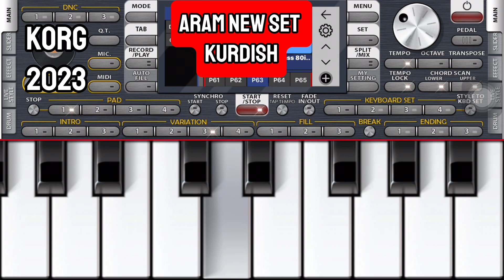Kisra Dewana - Turki | Aram New Set Kurdish Korg 2023 Iphone And Andorid كیسرا دیوانەبە ئۆرگی موبایل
Add Me On social Media 📱⬇️
ئادمان كه ن له سۆشياڵ ميدياكان 📱 ⬇️
Add me on Snapchat!  سنا پ چات 📲: ninjadk1
Thx For Suported Me ❤️❤️
بۆ ڕیكلام كردن و سە پۆرت كردنمان. پە یواندی بە م. ژ.م📱

Don't Reuploded All Right Score

©️ copyrighted by VIN ( on behalf of A-S-A CLAN)

تكایە سوبسكرایبی چە ناڵمان بكە ن تا بە ردەوام. بین

خۆشترین گۆرانی عەرەبی ٢٠٢٢
خوشترین گورانی حه ره بی
خوشترین گورانی عربی ۲۰۲۲
خوشترين كوراني عةرةبي ٢٠٢٢
xoshtren gorani arabi
xoshtren gorani arabi tiktok 2022
ساز
گورانی ساز
گورانی به ساز
خوشترین گورانی به ساز
کوسره ت سارتکی
خوشترین گورانی تیک توک
گورانی تیک توک
شازی گورانی
لە تیکە تۆکە هەی گۆرانی شفان جلالە دانیشتنی سورە بەنی 🥰 دوو دەقەی
شفان جلال
شڤان جلال
شیڤان جەلال
شمان جلال
شڤان شوانی
شفان شوانی
شفان جەلال
شڤان جەلال ٢٠٢٢
شفان جلال ٢٠٢٢
شڤان جەلال ئێوارە و
ئاوات بۆکانی ٢٠٢٢
حەمە کرماشانی ٢٠٢٢
حەمە زیرەک ٢٠٢٢
گۆرانی کوردی
گۆرانی کۆن
گۆرانی زۆر خۆش
گۆرانی شاز
گۆرانی تورکی